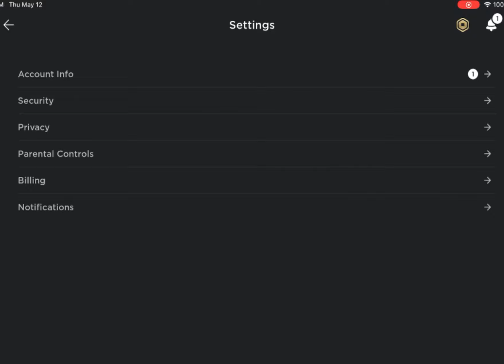But if you close your eyes FREE ROBUX